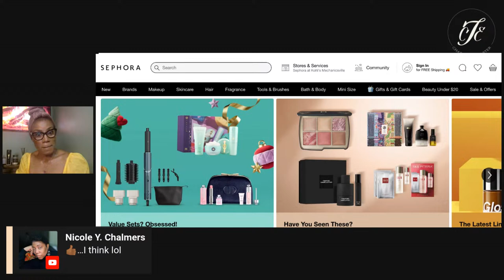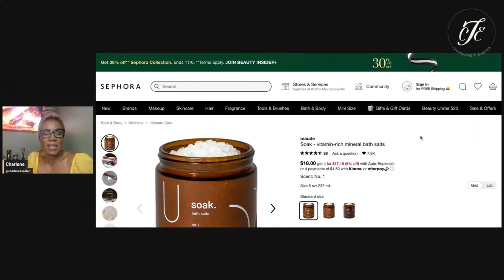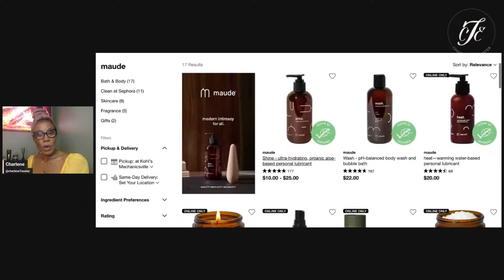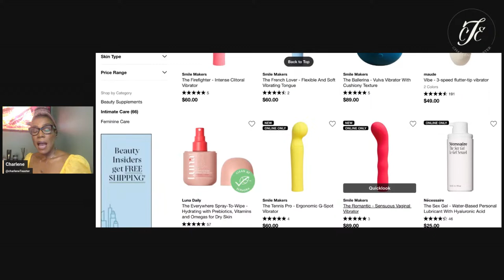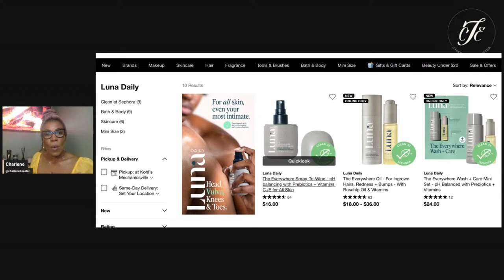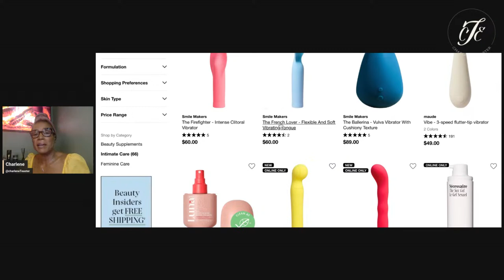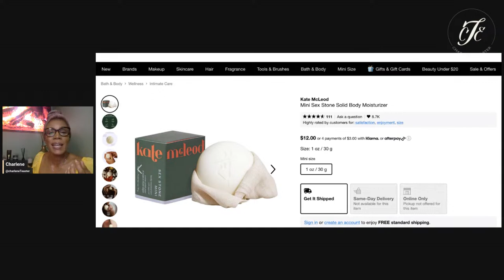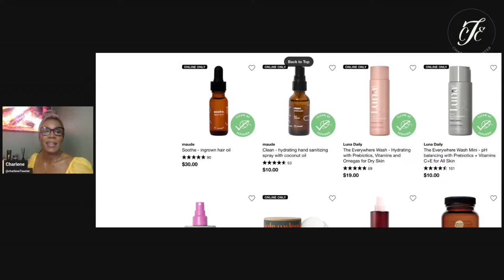Sensual Sunday: Let’s Vibe - SHOCKING Sephora Finds!😱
Get ready to clutch your pearls as I unveil some jaw-dropping Sephora finds that are about to shake up your self-care game! 😉

Andddd, just in time for the 2023 Sephora Holiday Savings Event to take advantage of your discount.

You won’t want to miss out because you might decide to include some of these goodies in your wellness routine as we enter cuffing season, well for some...😆

Buckle up, beauties, this one’s going to be a wild ride!

00:00  Introduction
14:07  Maude
25:23  Smile Makers
26:16  Necessaire
26:57  Luna Daily
34:40  GOOP
36:29  Flora + Bast
38:10  Kate McLeod
40:40  Dr. Barbara Sturm
42:10  Final Thoughts

Let’s Connect:
@charleneTeaster - Instagram, Facebook & LinkedIn
@charleneTeasterr - TikTok